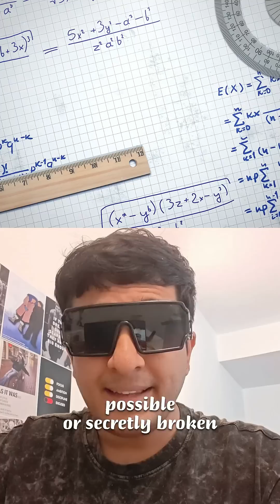The One Math Formula Behind Every Solid Shape | Polyhydra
What do cubes, crystals, and spacecraft have in common?
A 300-year-old formula that reveals the hidden structure of reality: V - E + F = 2.

Join us as we explore Euler’s Formula, the surprising rule every solid shape follows — and how it powers everything from architecture to 3D modeling and beyond.

This isn’t just math — it’s the blueprint behind the world we build.